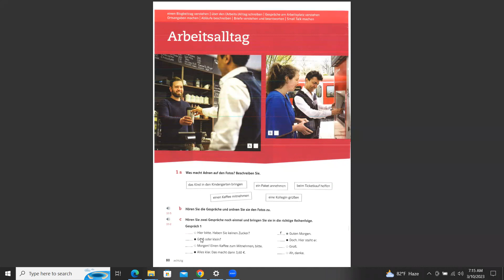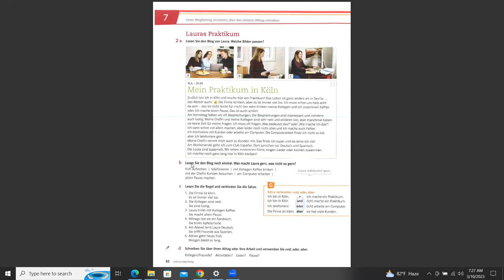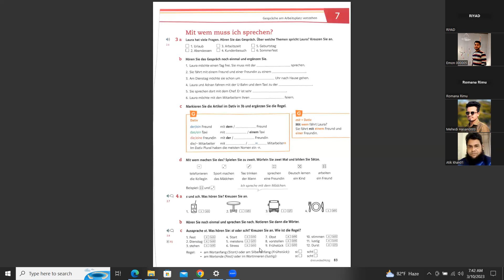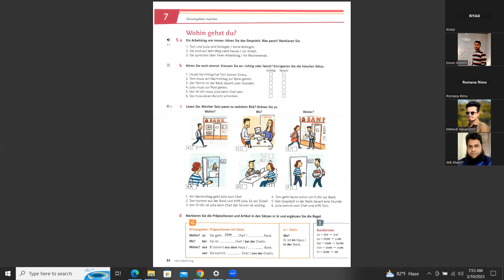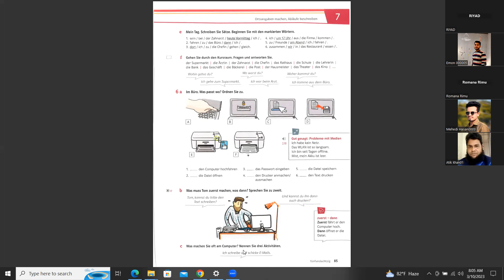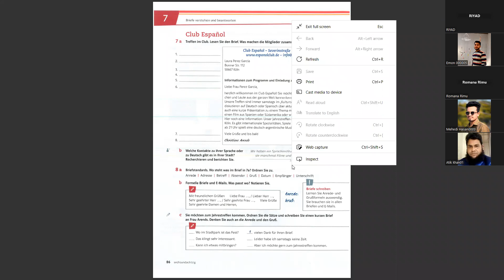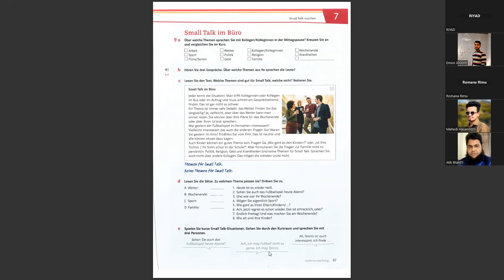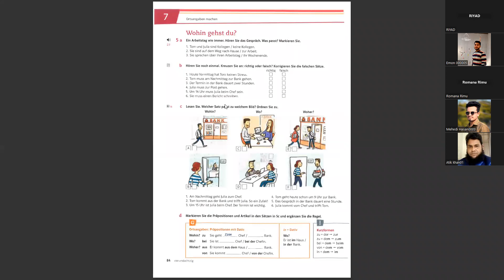Kapitel 7 Arbeitsalltag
Rumana Rimu
 Student of  GLC & Mentor of bacth 3

Lesson 7 -